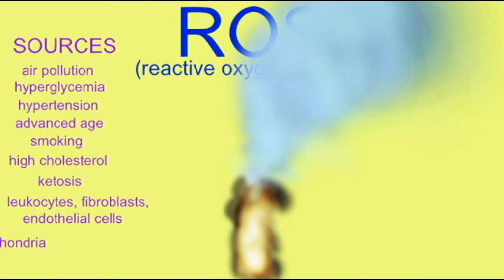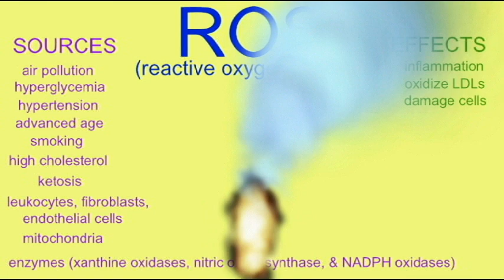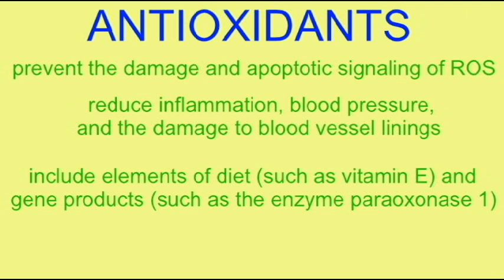HEART DISEASE: REACTIVE OXYGEN SPECIES, ROS